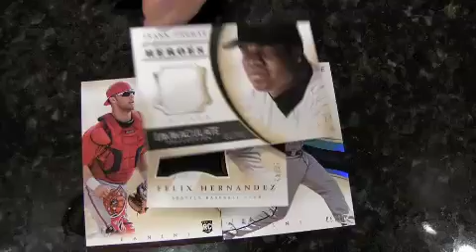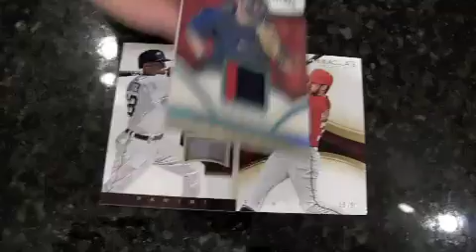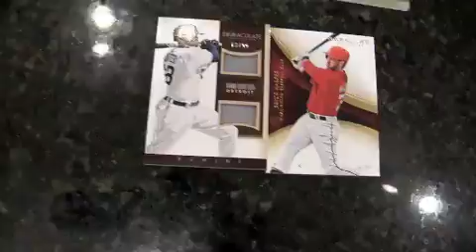Box Busters 2014 Panini Immaculate baseball cards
Join Beckett Baseball's Chris Olds and Derek Ficken as they rip into boxes of 2014 Panini Immaculate Collection cards in this latest edition of Box Busters.

Want to comment on the video?